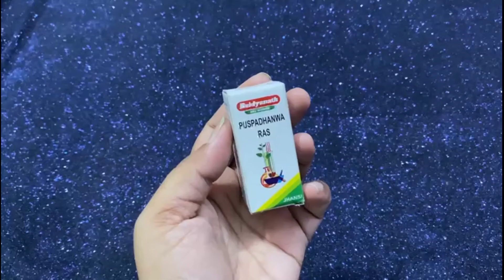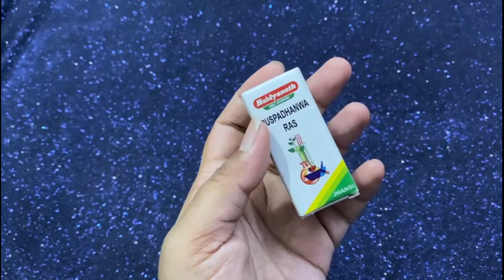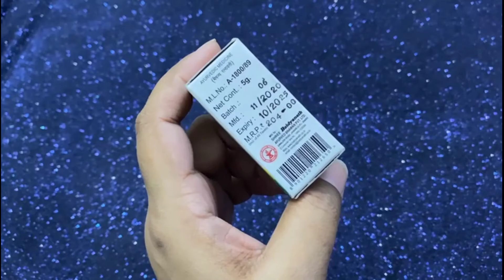Boost your Egg and Sperm Quality || Pushpadhanva Ras || Ayurvedic Medicine